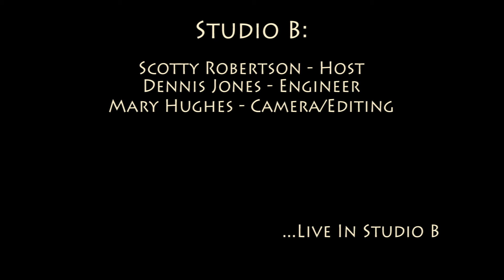James Hunter - 'Free Your Mind (While You Still Got Time)'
James Hunter, along with Jason Wilson and Jonathan Lee, performing 'Free Your Mind (While You Still Got Time)' in Studio B on February 9, 2016